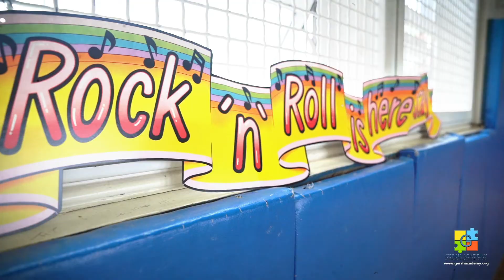Gersh Academy Spring Dance - 50s Theme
It was a 50's-style Spring Dance at Gersh Academy in New York and everyone showed off their stylish moves!